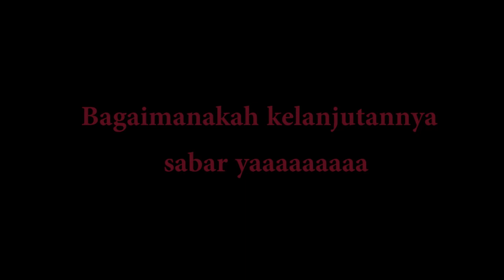Gua Pindul Part 1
Kenangan memang akan menjadi kenangan tergantung dengan nilai yang terbangun didalamnya, semoga setiap kenangan memiliki hikmah untuk kedepannya sehingga menjadi kekuatan silaturahmi yang semakin besar.